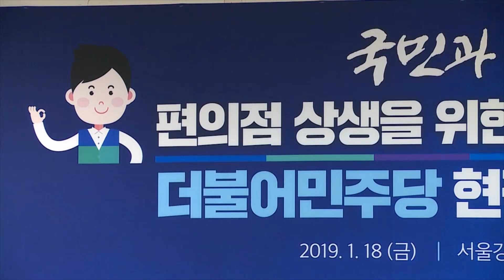[씀] 2차 현장 최고위원회의 스케치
‘편의점 상생,사회적대화 지지’를 위한 현장최고위원회의
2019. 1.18 서울 강남고용복지센터

더불어 잘사는 나라를 만들기 위해
현장의 소리에 귀기울이겠습니다